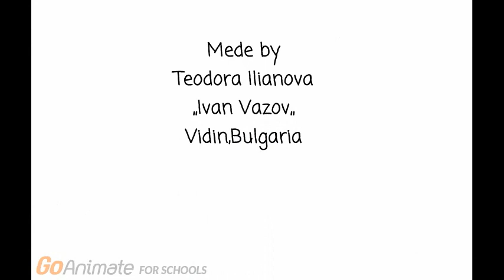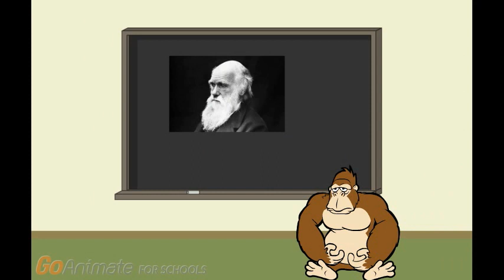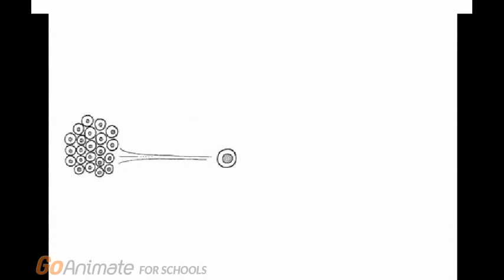The Origin of Species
vidin team Teodora Vladimirova